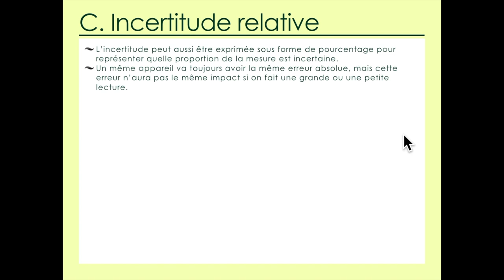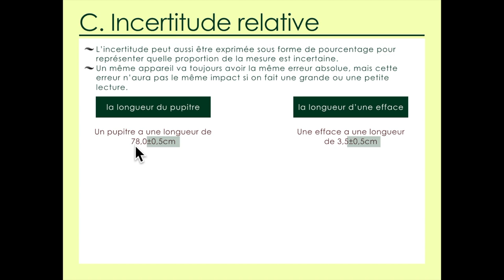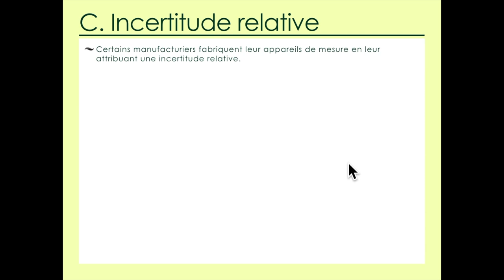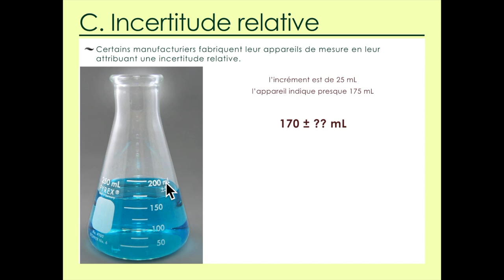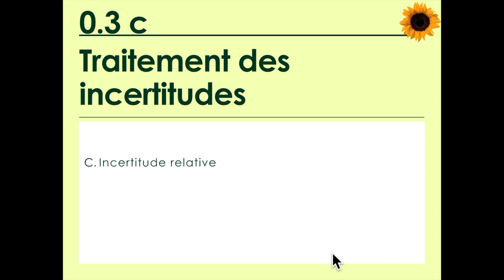Outils 3c PART 3: Les incertitudes relatives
Chimie IB - Outils Mathématiques partie C: la conversion des incertitudes absolues en incertitude relative, et vice versa